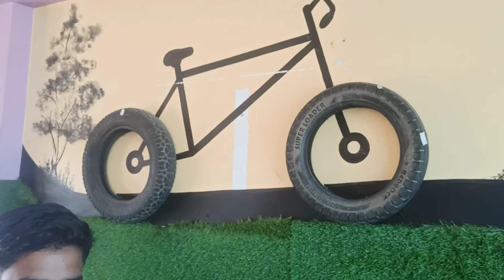AAJ KA CYCLE RIDE ME MEETUP HO GAYA ❤️😍 ll fypシ゚viral